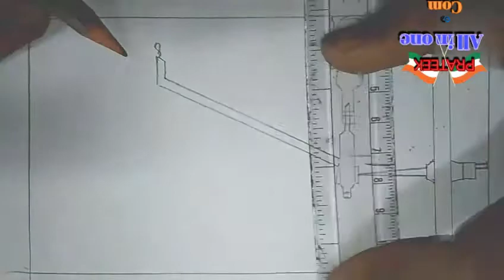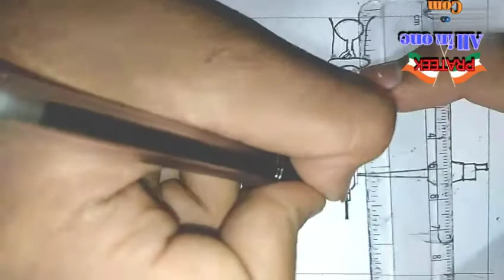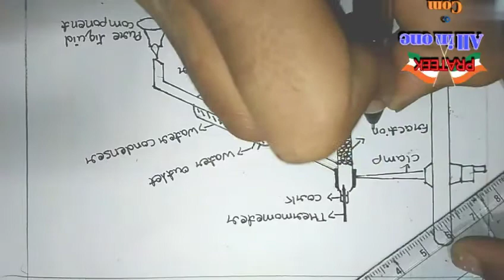how to draw Fractional distillation in a easy way